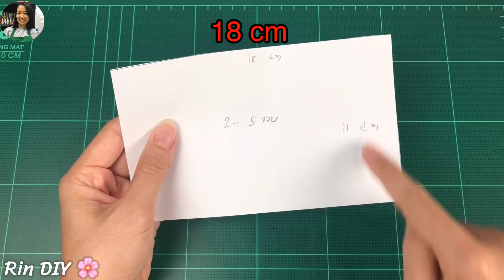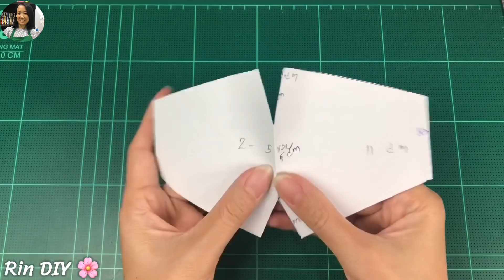วิธีทำหน้ากากอนามัยสำหรับเด็ก แบบมีที่ใส่แผ่นกรอง | DIY face mask for kids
วิธีทำหน้ากากอนามัยเด็ก หน้ากากอนามัยทำเอง